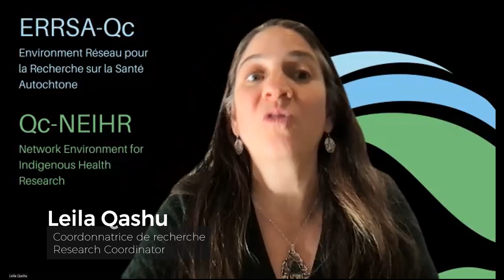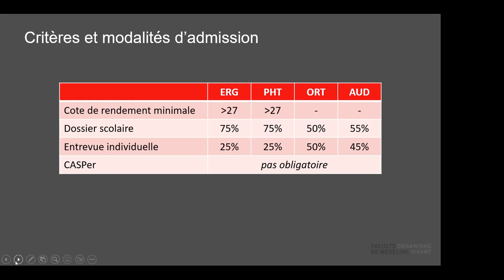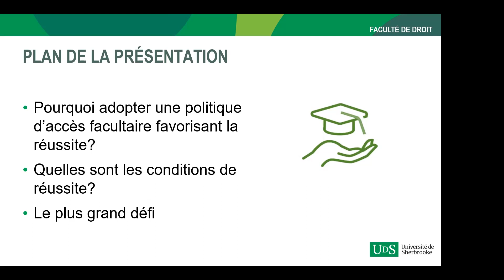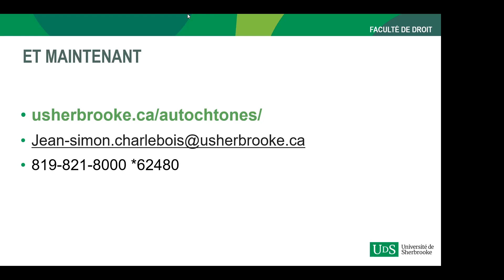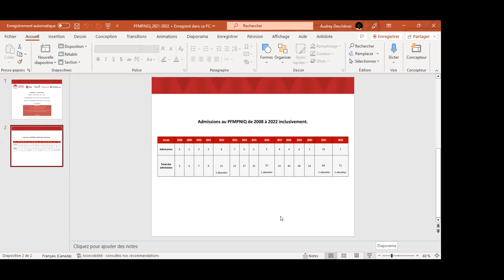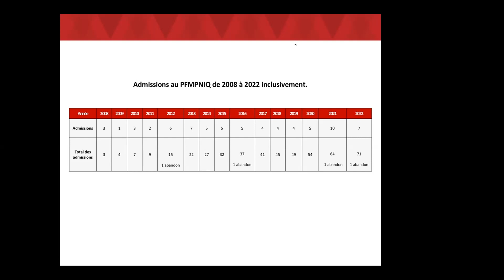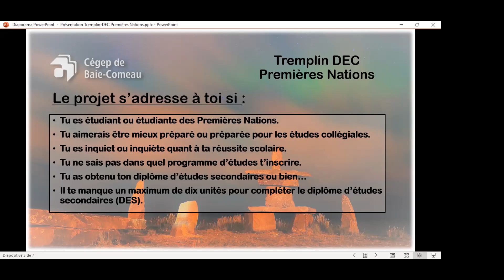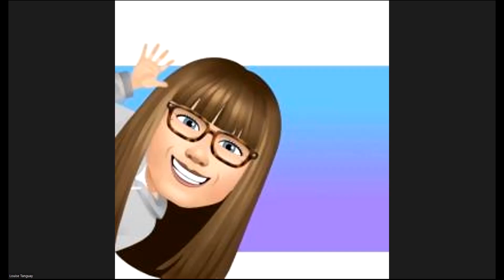Admission Politics, Reserved Places, and Springboard Programs Dedicated to Indigenous Students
In order to increase the number of Indigenous students enrolled in
post-secondary studies, several institutions in Quebec have adopted
admission policies, reserved places, and springboard programs. These
adapted measures aim to facilitate the transition of Indigenous students
to post-secondary institutions, to increase Indigenous presence in
professional programs, and take into consideration a greater range of
experiences and realities specific to First Peoples. The primary objective
of these measures is to facilitate access for Indigenous candidates to
post-secondary studies and to better support and accompany these populations.